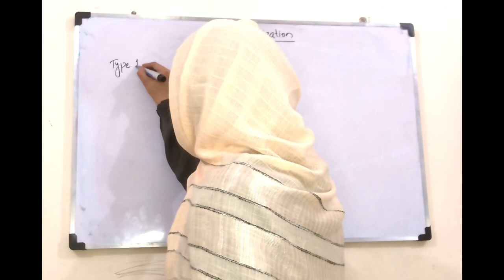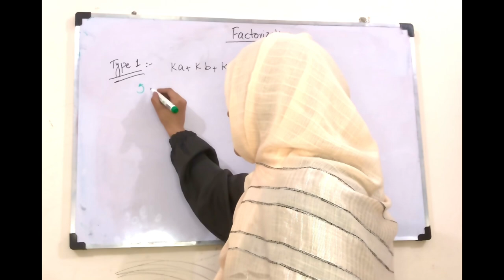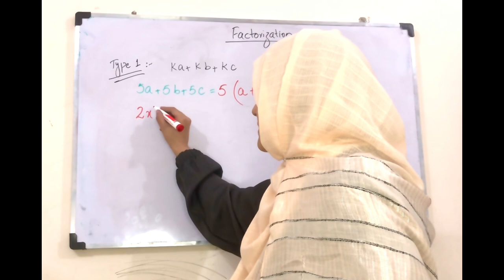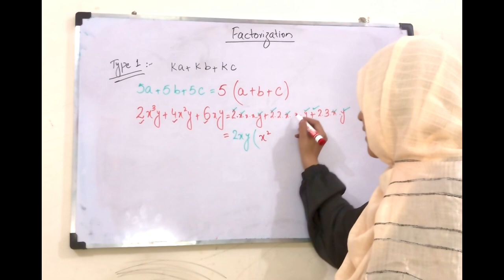TYPE 1 OF ALGEBRAIC EXPRESSIONS CLASS 10 || FACTORIZATION METHOD || CLASS 9 || MARIA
In this video we shall solve and factorize type 1 of different algebraic expression with method in simple and easy method. These questions taken from exercise 2.1 class 10th Arts group maths Punjab Text Book Board.
how to factorize algebraic expression
how to factorize algebraic question bu green study
types of algebraic expression class 9
Types of algebraic expressions class 10
Factorization
Factorize
algebraic expressions class 8
factorization of algebraic expressions class 8 math Factorization
Factorization class 8
Factorization algebraic expressions Factorize algebraic expressions
Factorize polynomials class 8
Factorize polynomials class 9
Factorize polynomials class 10
algebra class 8
factorize class 8
Factorize class 9
Factorize class 10
factorization of algebraic expressions class 8
factorisation of algebraic expressions class 8
factorise class 8
Factorise class 9
Factorise class 10
Hssc
Ssc
Matric
Part 1
Part 2
Matric past 1